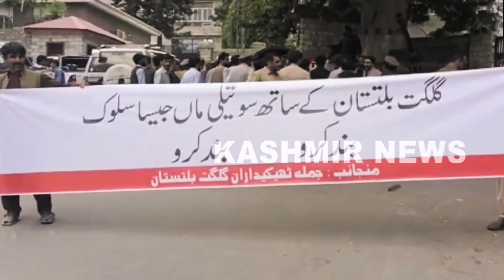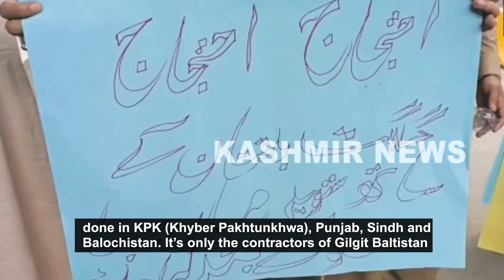Gilgit Baltistan: Contractors protest as budget cuts by Islamabad affect their payments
Gilgit Baltistan, 21 June, 2022: - Contractors associated with several departments gathered in front of Chief Secretary’s office in illegally occupied Gilgit Baltistan to protest against Islamabad for the cuts made into budget outlay for the region. Contractors claim the new budget will impact them so hard that they won’t be able to pay salaries to their employees. Contractors who are involved in the development work of the region are also a victim of this vicious decision of Islamabad as they are not receiving their payments. At present they are demonstrating in a few numbers but they have threatened to increase the intensity, if their payments are not issued. (SS)